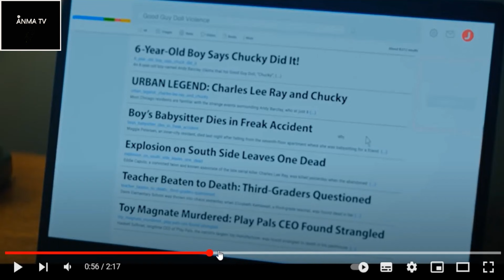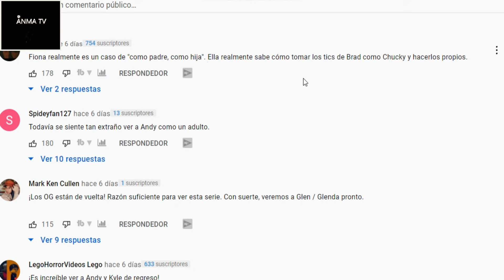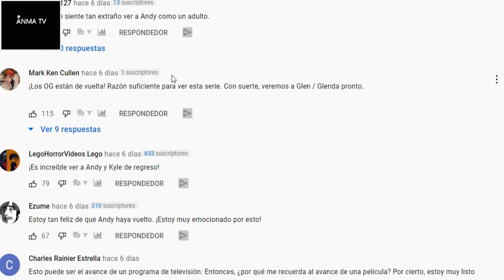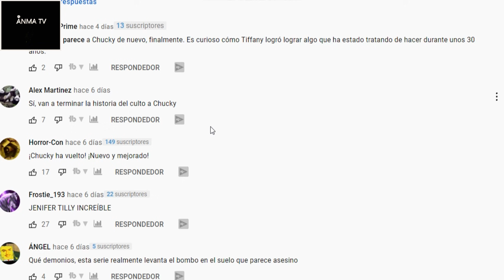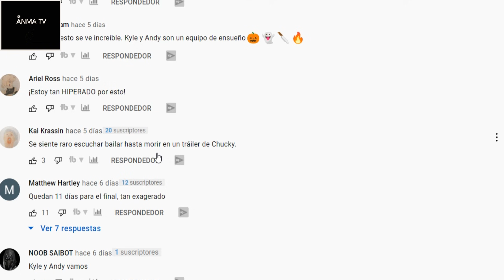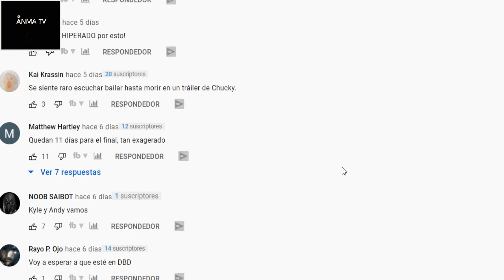El trailer 2 de la nueva serie Chucky confirma varias teorias, opiniones y reacciones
Noticias y novedades del cine y el entretenimiento, El trailer 2 de la nueva serie Chucky 2021 confirma varias teorias, opiniones y reacciones de la gente, critica y opinion